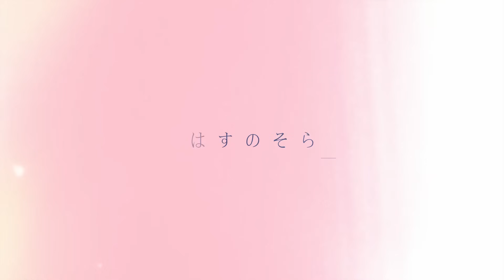「せーので！はすのそら！」#32 せーはす in 金沢⑦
スマートフォン向けアプリ「Link！Like！ラブライブ！」が好評配信中！
「Link！Like！ラブライブ！」をメインに、蓮ノ空女学院スクールアイドルクラブのメンバーが日々活動中！

日々活動を行うメンバーたちに追いつけ・追い越せと、
蓮ノ空女学院スクールアイドルクラブのメンバーを演じる、キャストによるコーナー「せーので！はすのそら！」がYouTube上でスタートしました！
視聴者のみなさんと一緒に、様々な企画・コーナーにチャレンジ・体験をしていきます！

🪷蓮ノ空女学院スクールアイドルクラブ
楡井希実（日野下花帆 役）
野中ここな（村野さやか 役）
花宮初奈（乙宗 梢 役）
佐々木琴子（夕霧綴理 役）
菅 叶和（大沢瑠璃乃 役）
月音こな（藤島 慈 役）

毎月末に「せーので！はすのそら！」とタイトルに入っている動画の累計視聴数を集計し、合計の視聴数が設定された数を突破するたびに、ネクスト企画が立ち上がったり、ご褒美がもらえます！
一緒に蓮ノ空の未来の活動を作っていきましょう！

🪷  1st Live Tour 開催決定！🪷

【公演名】
ラブライブ！蓮ノ空女学院スクールアイドルクラブ 1st Live Tour RUN！CAN！FUN！

‹福岡公演›
【日程】
Day.1　2023年10月21日（土） 16:00開場／17:00開演
Day.2　2023年10月22日（日） 15:00開場／16:00開演
【会場】福岡・西日本総合展示場 新館

‹東京公演›
【日程】
Day.1　2023年11月18日（土） 16:00開場／17:00開演
Day.2　2023年11月19日（日） 15:00開場／16:00開演
【会場】東京・武蔵野の森総合スポーツプラザ メインアリーナ
※一般発売（先着）受付中
■販売開始：2023年11月4日（土）12:00〜

‹愛知公演›
【日程】
Day.1　2023年11月25日（土） 16:00開場／17:30開演
Day.2　2023年11月26日（日） 15:00開場／16:30開演
【会場】愛知・Aichi Sky Expo（愛知県国際展示場）ホールA
■販売開始：2023年11月12日（日）12:00〜

【出演】
楡井希実（日野下花帆役）、野中ここな（村野さやか役）、花宮初奈（乙宗 梢役）、
佐々木琴子（夕霧綴理役）、菅 叶和（大沢瑠璃乃役）、月音こな（藤島 慈役）